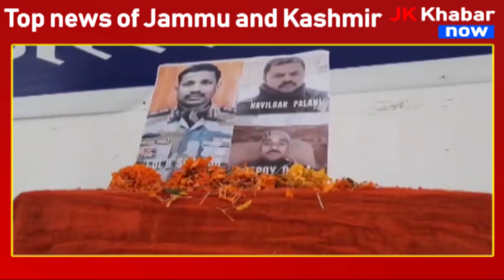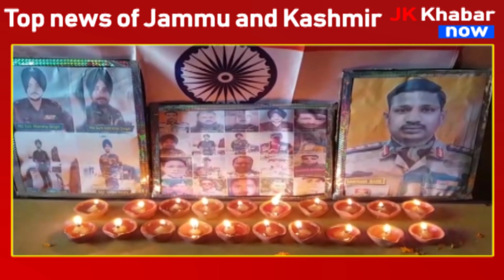आज की ताजा खबरें || jk khabar now || 19 june 2020